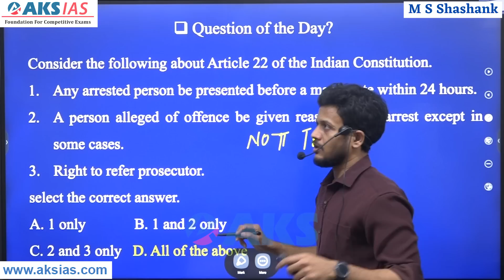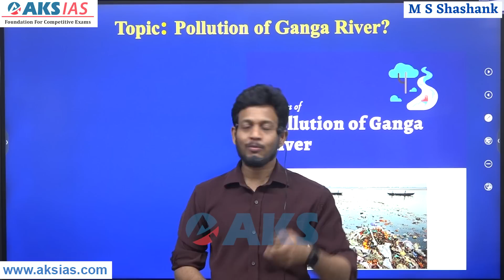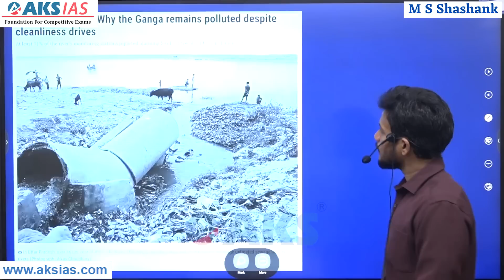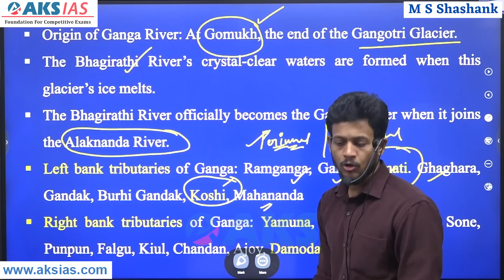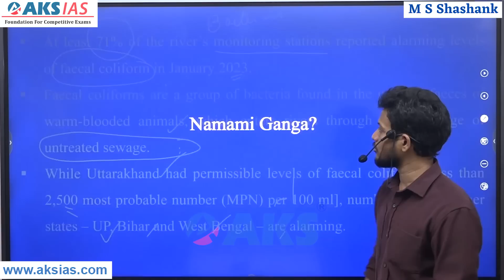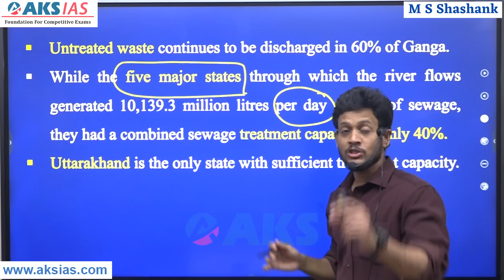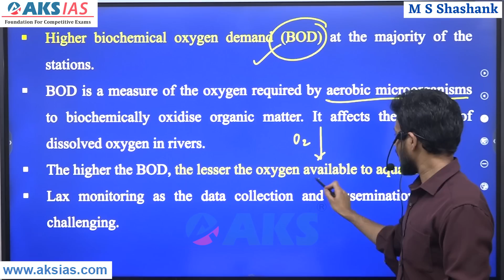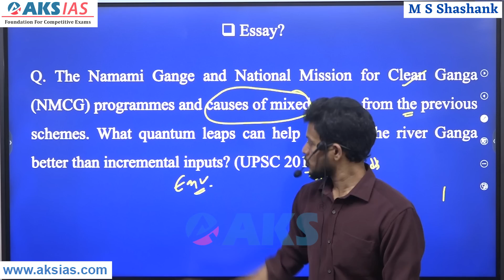గంగా నదిలో మల మరియు కోలిఫాం బ్యాక్టీరియా by Mr. Bharath |UPSC|APPSC|TSPSC|AKS IAS